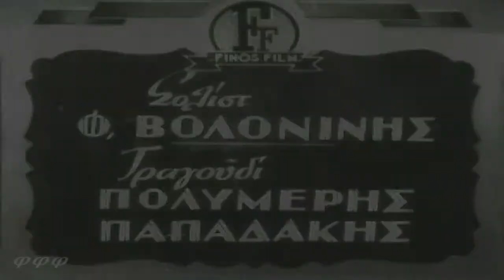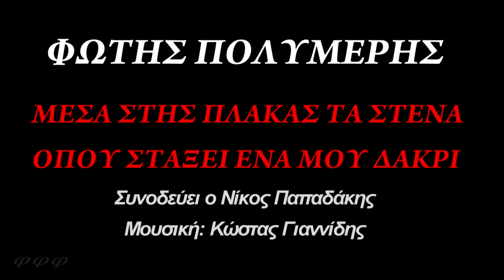ΜΕΣΑ ΣΤΗΣ ΠΛΑΚΑΣ ΤΑ ΣΤΕΝΑ 1951 - ΦΩΤΗΣ ΠΟΛΥΜΕΡΗΣ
Σενάριο -- σκηνοθεσία: Γιώργος Τζαβέλλας
Μουσική: Κώστας Γιαννίδης
Β. Φωνή : Νίκος Παπαδάκης